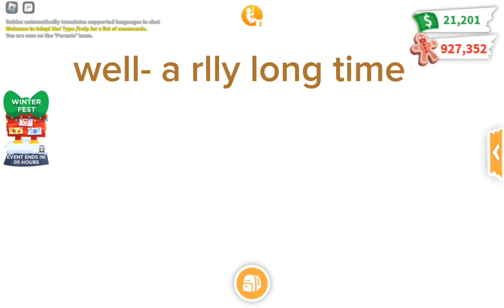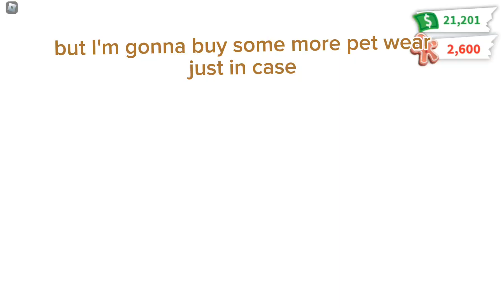930K GINGERBREAD SHOPPING SPREE!! 🤶🌲🎁 ○○[ end of adopt me Christmas update 2023]○○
huge 930k gingerbread shopping spree in adopt me! what am i gonna get?? find out by watching the video!

hii! I'm so sorry this was posted so late! I'm spending all my gingerbread in the christmas event 2023 in adopt me. this was supposed to be posted on the last day 😒 but I'm lazy-. hope yall had a merry christmas and have a great 2024!

intro:
song name:  jingle bells (sped up)

outro:
song name: rudoplh the red nosed reindeer

rest:
all by ‎@LuKremBo